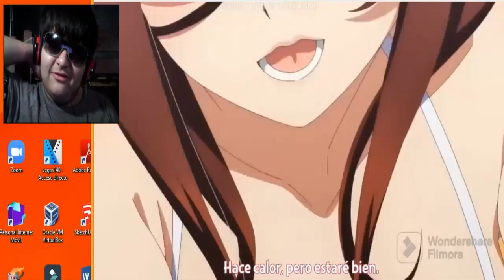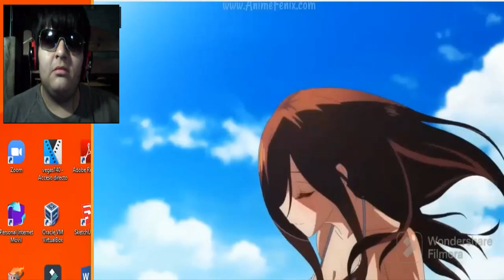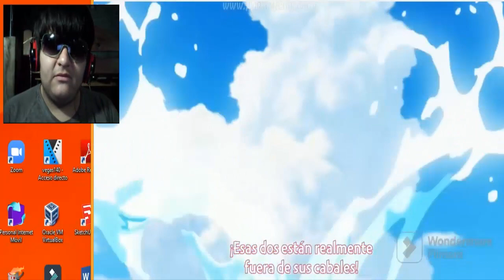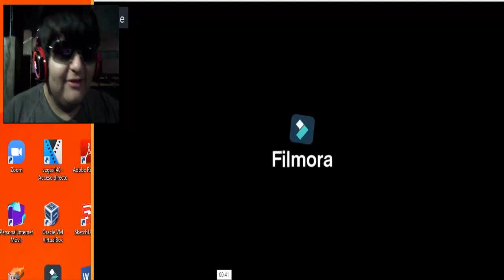Revivió El Fútbol !!! 😮😳🤣 Reaccionando al Ova 2 de las Quintillizas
las quintillizas reacción